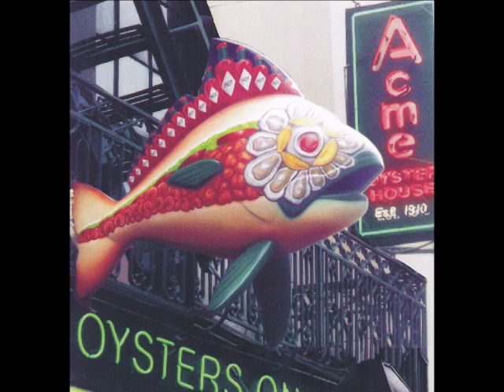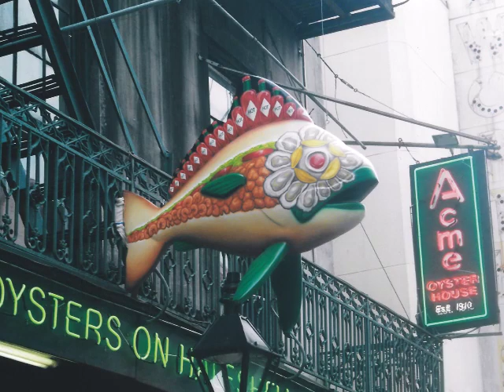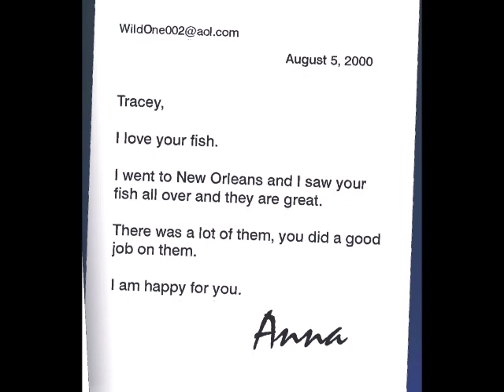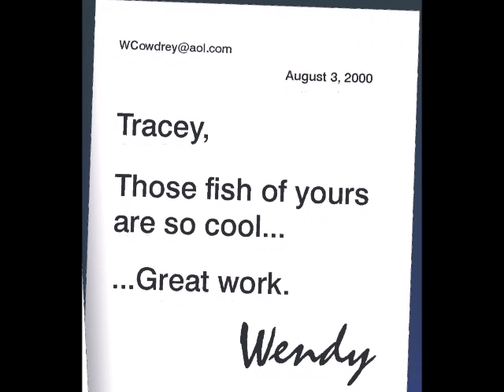Festival of Fins 2000 - Tracey Hammill's ACME Oyster Fish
ACME OYSTER HOUSE RESTAURANT "ARCHIE" a.k.a. “The Works”

- Festival of Fins 2000 Public Art Project

In 2000, I designed and created this fish sculpture for ACME Oyster House Restaurant, part of the Festival of Fins 2000, public art project.

At the "Fish Rodeo", I met and was asked by ACME Oyster House Restaurant to design a fish for them. They supplied me with photos of their food items which inspired the surrealistic fish design showing a half & half shrimp & oyster po-boy sandwich on the fish’s body, with a dozen raw oysters on the half shell on the fish’s face, and a row of Tabasco hot sauce bottles on the fish’s back fin.

I originally called this fish design “The Works”, meaning the full experience. ACME renamed it “Archie”, after Archie Manning, former Q.B. for the Saints.

While I was airbrushing this design, I was featured on the local Fox 8 TV news, with Kim Holden reporting.

This fish was originally displayed outside the restaurant over the balcony rail, but later was moved inside to their 2nd floor bar room for private parties.